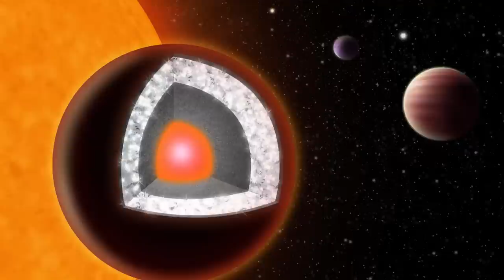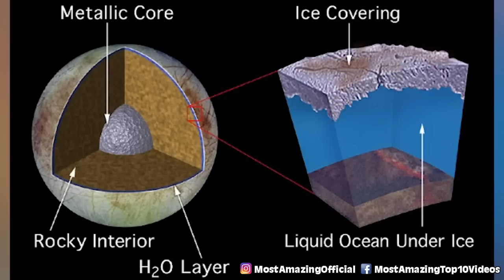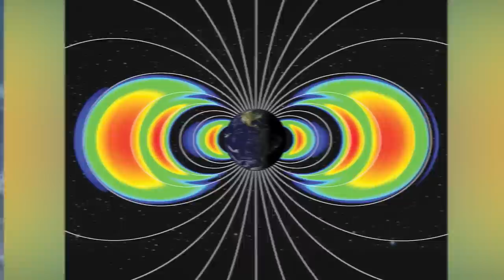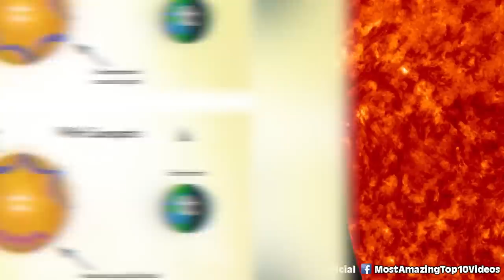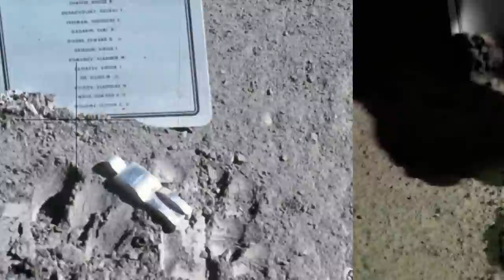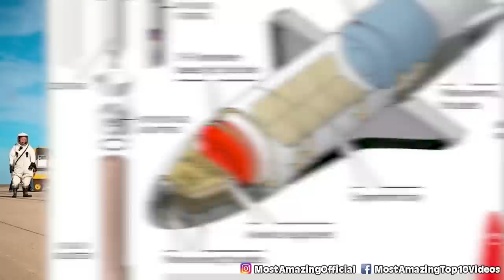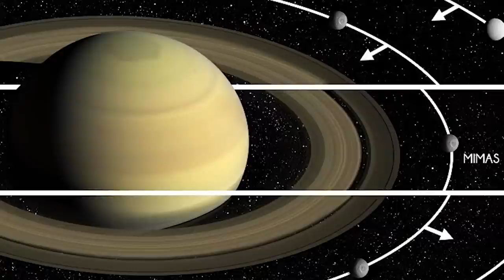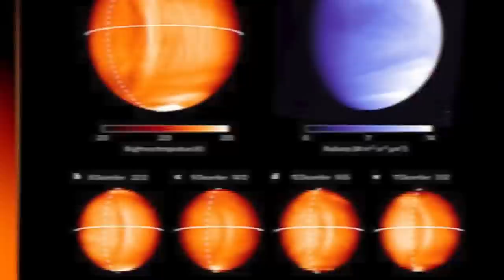Intriguing Secrets That SpaceX Is Keeping From Us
🚀🔒 SpaceX has revolutionized space travel, but what don't they want us to know? In this video, we uncover the intriguing secrets that SpaceX is keeping from us. From their ambitious Mars plans to the hidden details of their rocket technology, join us as we explore the unknown. 🌌🛰️

TimeCode:
0:00 🚀 SpaceX: The Revolution in Space Travel
14:00 🔒 The Secrets They Keep: What We Don't Know
27:00 🌌 Ambitious Mars Plans: The Hidden Details
40:00 🛰️ Rocket Technology: Exploring the Unknown